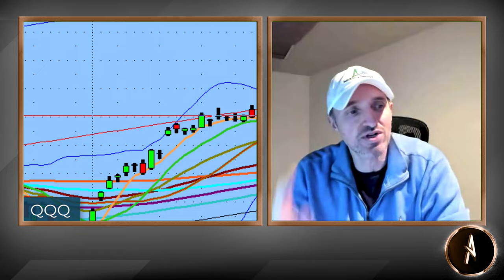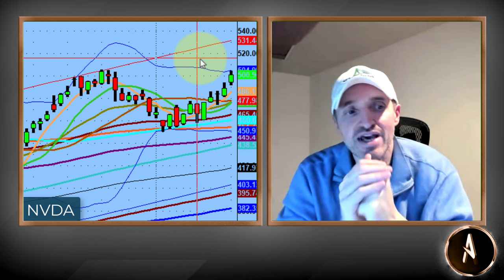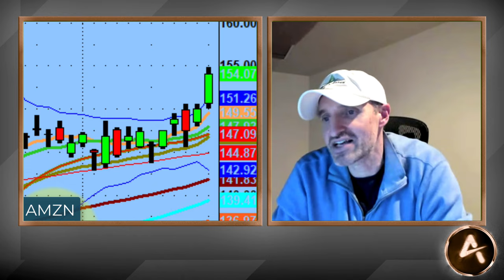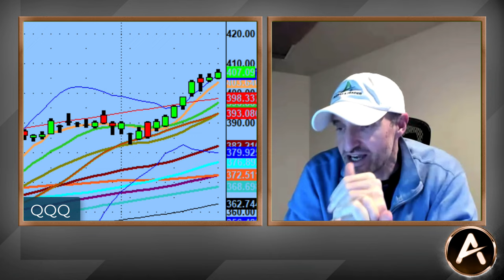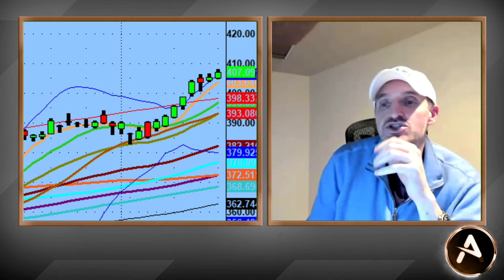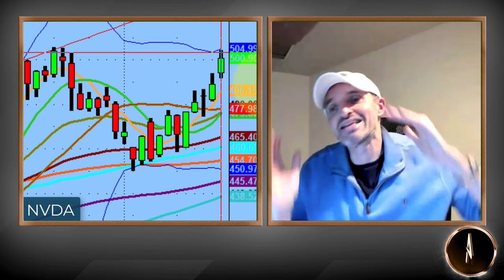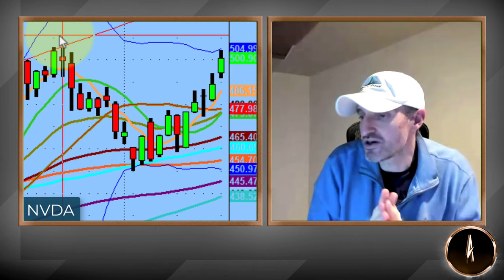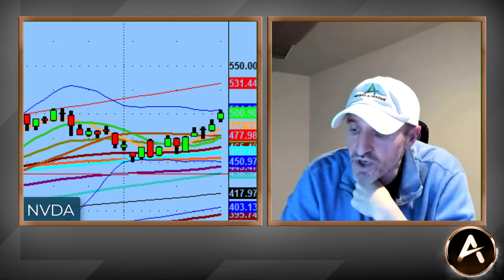$NVDA, $TSLA, $META, $QQQ Will All End The Same | Tech Market Analysis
-- I've seen this before and it's likely to end the same. History will repeat itself and here we are again sitting at near all time highs, with euphoria that will go on forever.

Now I am not saying we are going down, or going to crash or we are in for a big pullback. What I am saying, is be cautious and trade what the market gives you...not what you want it to be.​

💚 COMMUNITY SUPPORT 💚